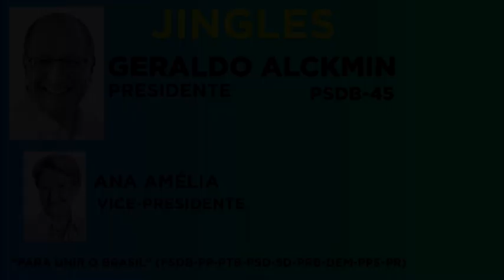Geraldo Alckmin (PSDB) - Presidente | Jingles 2018